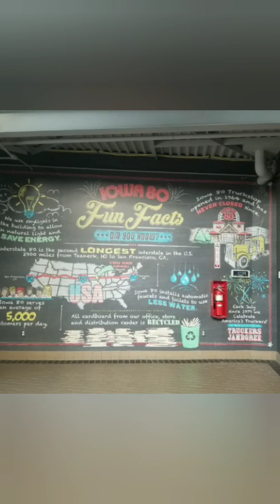The winds of change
Things in life change often,  some good some bad. How do you deal with it? Do you trust God to take you in unknown directions to glorify Christ and expand the Kingdom of God?